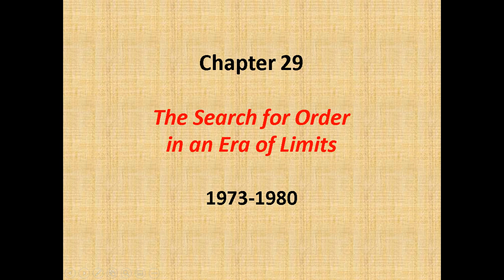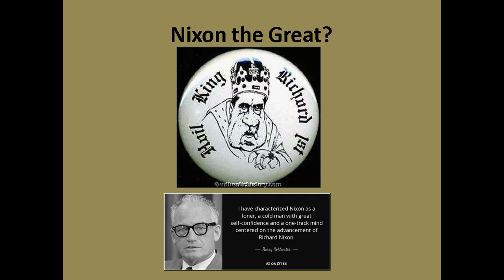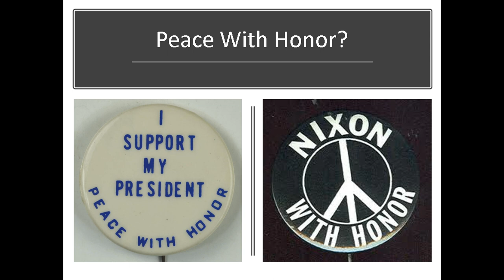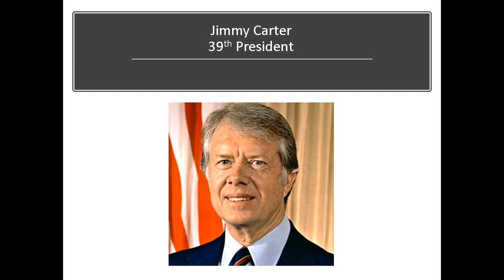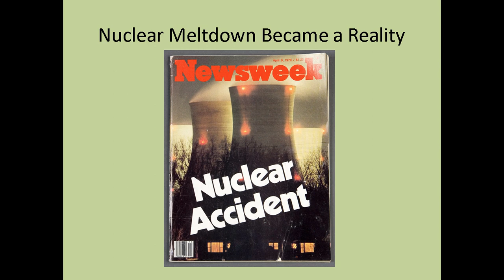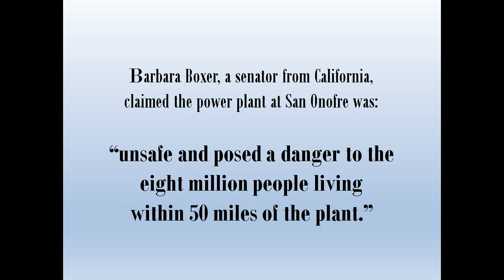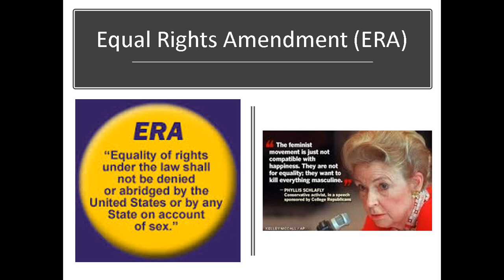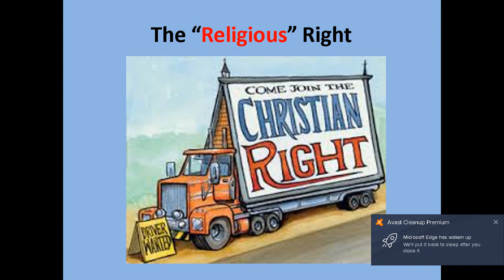Ch 29 SearchForOrder Complete